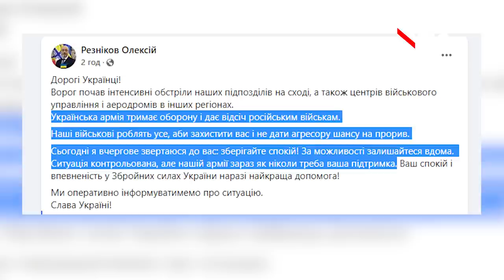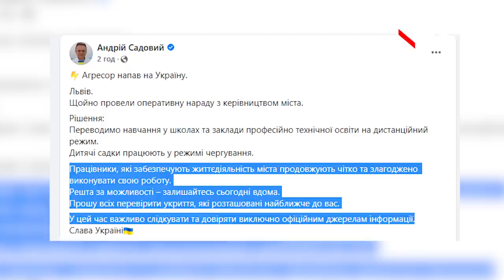Путін повномасштабно ввів свої війська на мирну територію України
💥 Сирени та вибухи. Путін повномасштабно ввів свої війська на мирну територію України. Обстріли почались від 5 години ранку. Які міста постраждали та яка ситуація у Львові - у нашому сюжеті⬇